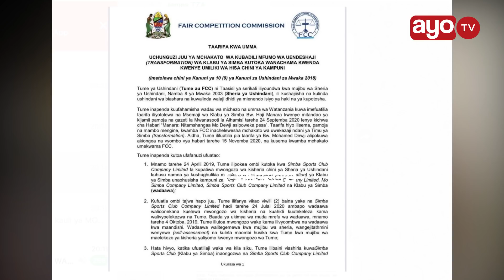FCC WAMKANA MO DEWJI MABADILIKO YA SIMBA SC